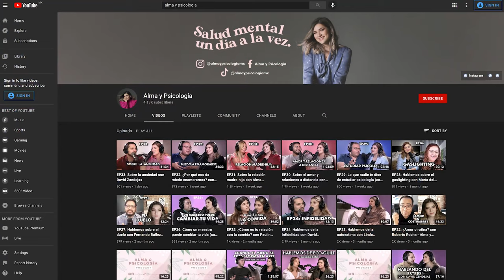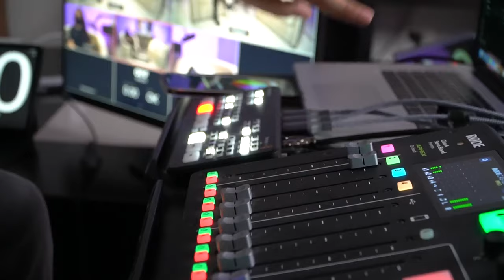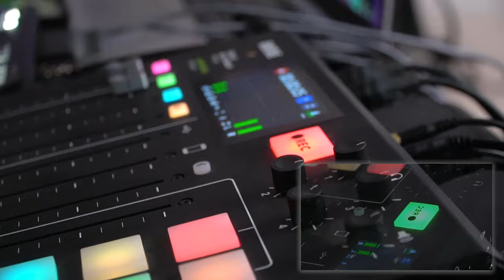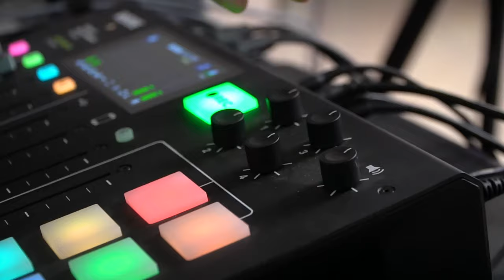🎙Equipo PRO para tu PODCAST🎙 paso a paso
🔳Todo el Equipo que uso para Podcast y otras producciones🔳 Actualizado
☑️Cámara Sony FX30 ➡️
☑️Cámara Sony 6600 ➡️
☑️Cámara Sony A7 IV FF➡️
☑️Cámara Sony ZV-E10➡️
☑️Switcher ATEM 8 Canales ➡️
☑️Switcher ATEM 4 Canales ➡️
☑️Lente Principal Sigma 30mm f1.4 ➡️
☑️Lente Sigma 16mm f1.4➡️
☑️Lente Sony 12-24mm f2.8➡️
☑️Lente Sony 11mm f1.8➡️
☑️Lente Tamron 28-75mm f2.8➡️
☑️Micrófono Electro-Voice RE 20 ➡️
☑️Micrófono Shure SM7B ➡️
☑️Micrófono Blue Condensador ➡️
☑️Micrófono Lavalier Hollyland ➡️
☑️Audio Tarjeta ➡️
☑️Audio Consola ➡️
☑️Audio Monitores KRK ➡️
☑️Audio Audífonos In Ears ➡️
☑️Audio Audífonos Audio-Technica ➡️
☑️Iluminación GVM 100w ➡️
☑️Iluminación Neewer 660 LED➡️
☑️Iluminación Amaran PT2 ➡️
☑️Iluminación Phillips HUE Barras ➡️
☑️Iluminación Phillips HUE Luces ➡️
☑️Iluminación Brazos a Pared ➡️
☑️Cámara Sony 6700 ➡️
☑️Lente Sigma 56mm f1.4➡️
☑️Lente Sigma 150-600mm ➡️
☑️Lente Sony 18-105mm f4 ➡️
☑️Iluminación GVM rgb➡️
☑️Iluminación Godox 150w➡️
☑️Iluminación Godox 60w➡️
☑️Iluminación C-Stands ➡️
☑️Iluminación Sofbox Chico ➡️
☑️Iluminación Sofbox Grande ➡️
☑️Tripie SmallRig para Viaje ➡️
☑️Tripie COMAN Grande ➡️
☑️Cables XLR ➡️
☑️Cables XLR Extension Ethernet➡️
☑️Cables HDMI Cortos ➡️
☑️Cables HDMI Fibra Óptica ➡️
☑️HollyLand Comunicación ➡️

⬇️Los enlaces de todo el equipo te los dejo un poco más abajo⬇️

🔘Curso Producción de Podcast ➡️
🔘Asesoría personalizada con Danni Hdz ➡️
🔘Curso GRATIS Adobe Premiere ➡️
🔘Curso GRATIS Guía Técnica Completa para Foto y Video ➡️

⚠️Atención⚠️ Si quieres que te ayude a montar tu Setup desde 0, mándame un correo a 📩 para enviarte toda la información.

📚Servicios y plataformas que uso todos los días
✅Software de Streaming y Grabación Ecamm Live➡️

***Atención***
Las ligas de productos son de afiliaciones con empresas como Amazon, B&H, Ecamm Live y Epidemic Sound, esto quiere decir que si tu compras algo por medio de esos links este canal (Danni Hdz) se ve beneficiado con un pequeño porcentaje de esa venta, el precio para ti será exactamente el mismo si entras por medio de esta liga o por tu cuenta.